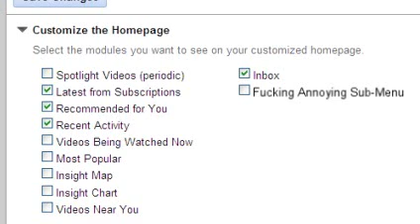How to turn off the new autoplay bar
Actually try this

I tried the firefox version of what the link says to do and it does work, you see the gray bar flash on screen for a sec in it's minimized form and then it disappears and the video doesn't go on to the next one at the end either.  So it's not a complete eradication of it, but it does do the job.  I saw another video with a different method but that one had more steps involved.